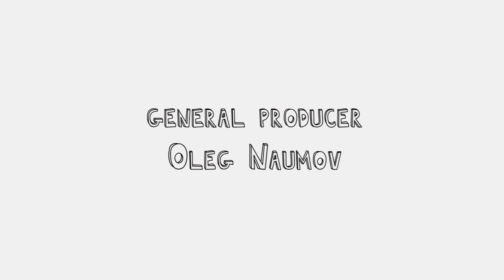Evolution 13 Get to know the history of cups